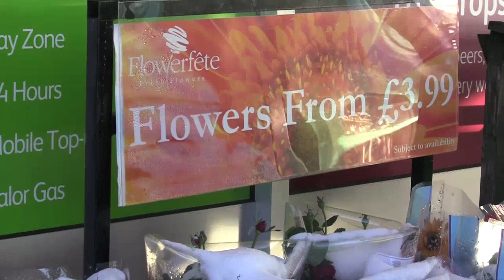Show on the Road 2, ep 13: "Snow!"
A couple of months ago, I received a beautiful email from a man who'd seen us play last year in Scotland. Charles had noticed that there was a gap between 2 of our Scottish shows, and offered to book us a gig in his home town of Falkirk. He not only organised the show, but he put us up, fed us and, most impressively, organised for it to snow -- right in the middle of our show. What a sweetheart!